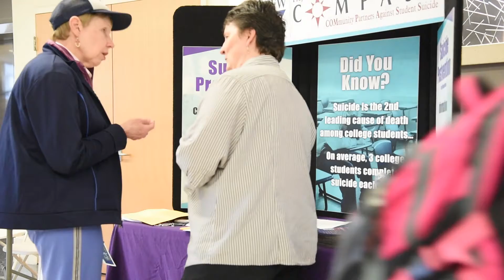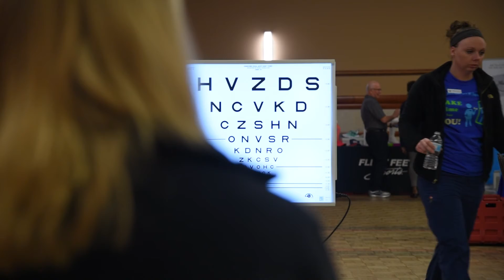Mini Exercise #4 Emma Griffin